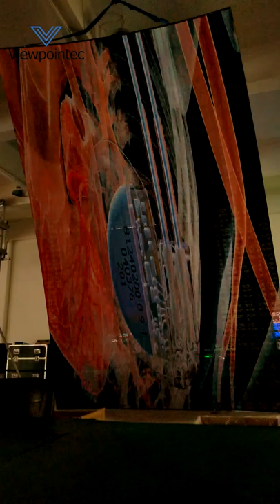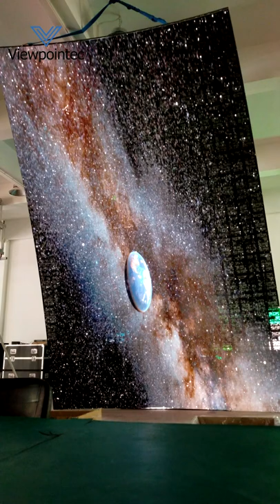56FT large format LED dome display partial demo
Direct View Display LED Dome Technology bringing an innovation for Dome Industry
LED dome is a kind of Dome-shape direct view display replacing the projection dome of a conventional collimated visual display. It's a brand
new breakthrough to apply LED display to dome system. It indicates that people can have more realistic fantastic experience in any LEDdome.

With easy access to install and get repaired, LED Dome screens enjoy great popularity among business like a museum, 3D theatre, science centre, simulation training base etc.

Compare with projection dome system, the LED dome system will give the impression of infinite depth of field rather than projection dome just a few meters away. While solving the problem of image stitching, LED dome also has other advantages that the projection system cannot match: brightness, contrast, reliability, lifespan etc.